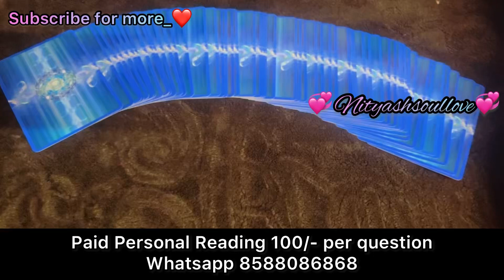messages from your person